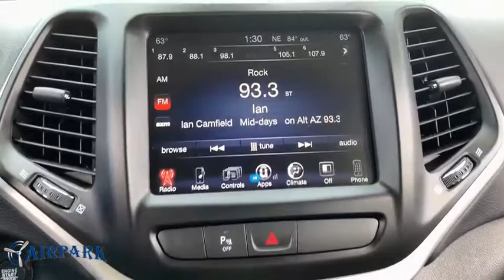2018 Jeep Cherokee Phoenix, Scottsdale, Tempe, Peoria, Mesa, AZ JR235400A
Billet Silver Metallic Clearcoat Used 2018 Jeep Cherokee available in Phoenix, Arizona at Airpark Chrysler Dodge Jeep. Servicing the Scottsdale, Tempe, Peoria, Mesa, AZ area.
2018 Jeep Cherokee Latitude Plus - Stock#: JR235400A - VIN#: 1C4PJMLBXJD512438

Airpark CDJ
7801 E Frank Lloyd Wright Blvd

ONE OWNER, Air Conditioning ATC w/Dual Zone Control, Auto-Dimming Rear-View Mirror, Comfort/Convenience Group, Humidity Sensor, Power Liftgate, Premium Air Filter, Quick Order Package 24D, Security Alarm, Universal Garage Door Opener. Certified. Clean CARFAX. 4D Sport Utility Latitude Plus 4WD 2.4L I4 AutomaticChrysler Group Certified Pre-Owned Details:* Includes First Day Rental, Car Rental Allowance, and Trip Interruption Benefits* Powertrain Limited Warranty: 84 Month/100,000 Mile (whichever comes first) from original in-service date* Vehicle History* Warranty Deductible: $100* Limited Warranty: 3 Month/3,000 Mile (whichever comes first) after new car warranty expires or from certified purchase date* Transferable Warranty* 125 Point Inspection* Roadside AssistanceThank you for your interest. If you need any additonal information, such as more photographs, a free copy of the CarFax, or additional history on the vehicle, do not hesitate to contact us at , visit our or stop by our wonderful showroom conveniently located off Frank Lloyd Wright Blvd and near the 101 HWY. We look forward to helping you!
COMFORT/CONVENIENCE GROUP  -inc: Premium Air Filter  Universal Garage Door Opener  Air Conditioning ATC w/Dual Zone Control  Rear View Auto Dim Mirror  Power Liftgate  Humidity Sensor  Security Alarm,ENGINE: 2.4L I4 MULTIAIR FLEXFUEL  (STD),SAFETYTEC  -inc: Exterior Mirrors w/Heating Element  Blind Spot & Cross Path Detection  Exterior Mirrors Courtesy Lamps  Exterior Mirrors w/Supplemental Signals  ParkSense Rear Park Assist System  Power Multi-Function Fold Away Mirrors,QUICK ORDER PACKAGE 24D  -inc: Engine: 2.4L I4 MultiAir FlexFuel  Transmission: 9-Speed 948TE Automatic,ENGINE: 2.4L I4 MULTIAIR  -inc: 50 State Emissions,FLEX FUEL VEHICLE,ENGINE: 2.4L I4 MULTIAIR,BILLET SILVER METALLIC CLEARCOAT,NORMAL DUTY SUSPENSION  (STD),MANUFACTURER'S STATEMENT OF ORIGIN,BLACK  CLOTH/LEATHER/VINYL BUCKET SEATS,3.734 AXLE RATIO  (STD),TRANSMISSION: 9-SPEED 948TE AUTOMATIC  (STD),WHEELS: 17 X 7 ALUMINUM  (STD),Four Wheel Drive,Power Steering,ABS,4-Wheel Disc Brakes,Brake Assist,Aluminum Wheels,Tires - Front All-Season,Tires - Rear All-Season,Temporary Spare Tire,Power Mirror(s),Rear Defrost,Privacy Glass,Intermittent Wipers,Variable Speed Intermittent Wipers,Rear Spoiler,Power Door Locks,Daytime Running Lights,HID headlights,Automatic Headlights,Fog Lamps,AM/FM Stereo,Satellite Radio,Bluetooth Connection,MP3 Player,Steering Wheel Audio Controls,Auxiliary Audio Input,Power Driver Seat,Driver Adjustable Lumbar,Pass-Through Rear Seat,Rear Bench Seat,Adjustable Steering Wheel,Trip Computer,Power Windows,Leather Steering Wheel,Keyless Entry,Keyless Start,Cruise Control,A/C,Woodgrain Interior Trim,Cloth Seats,Leather Seats,Bucket Seats,Driver Vanity Mirror,Passenger Vanity Mirror,Driver Illuminated Vanity Mirror,Passenger Illuminated Visor Mirror,Floor Mats,Engine Immobilizer,Traction Control,Stability Control,Front Side Air Bag,Tire Pressure Monitor,Driver Air Bag,Passenger Air Bag,Front Head Air Bag,Rear Head Air Bag,Passenger Air Bag Sensor,Rear Side Air Bag,Knee Air Bag,Child Safety Locks,Back-Up Camera